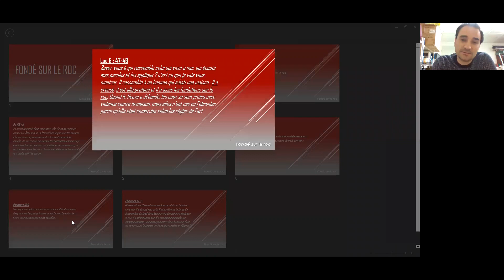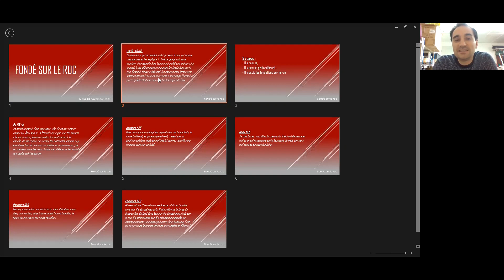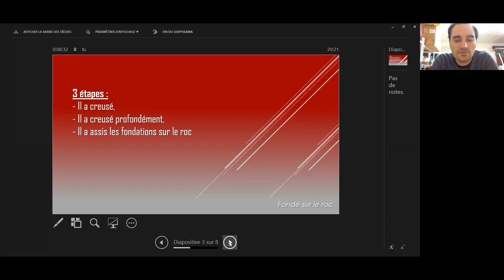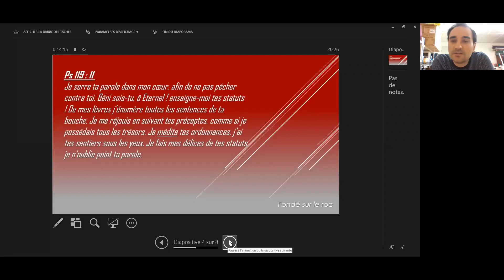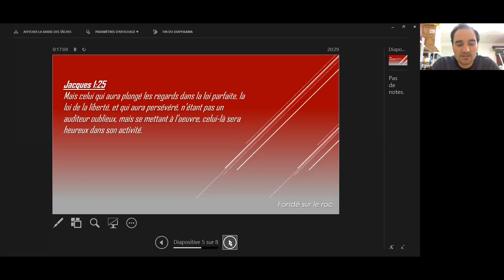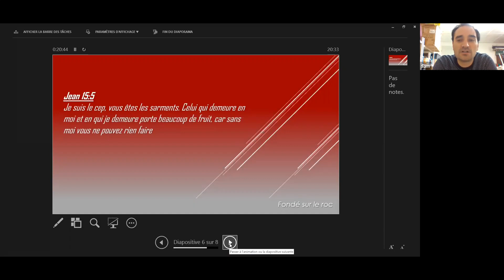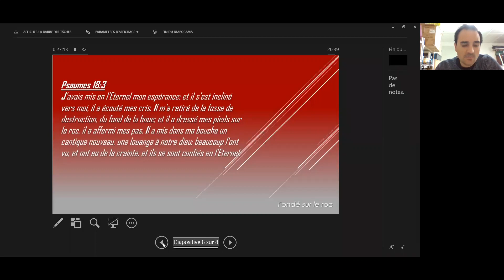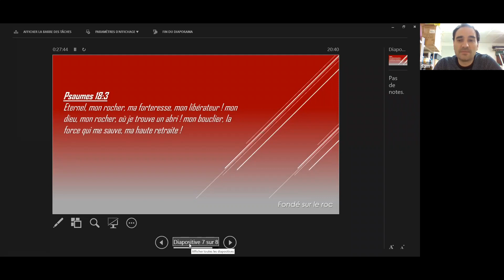Fondé sur le roc#EtudeDeLaBible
Samuel Bonhoure le mardi 24 novembre 2020